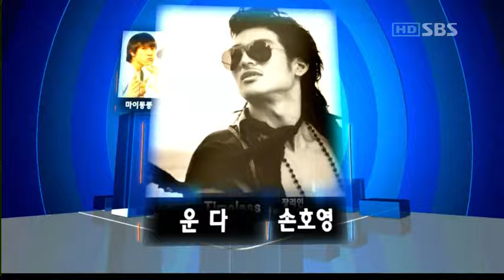O-Jung.Ban.Hap. (without Yunho) + mutizen win - DBSK inkigayo 20061015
TT_TT Yunho was recovering from the anti-fan (super glue / poison) incident. They won no.1 song without him, so Minnie took over the award speech.